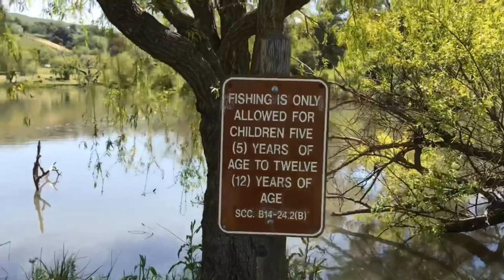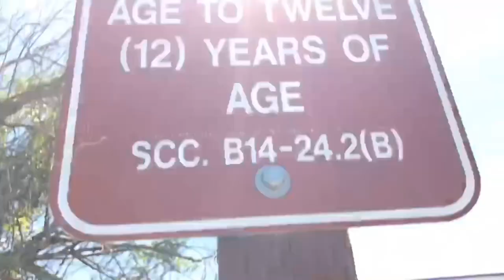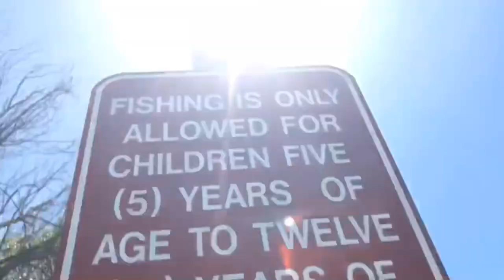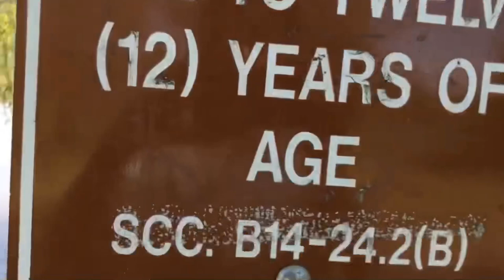A day at the park! Trout and Bass fishing at the pond! Hide and seek! Ducks!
Here I am with my grandma and my cousin hanging out at the pond. We went fishing for trout or bass and played hide and seek the nature was beautiful and the weather was awesome! We got a good bite, but no fish. Valley Springs Milpitas California. I know its a longer video than I normally like to post but I didn't want to cut out any of this audio.